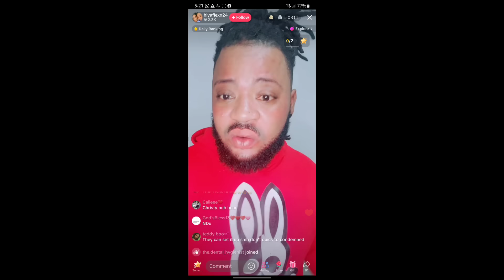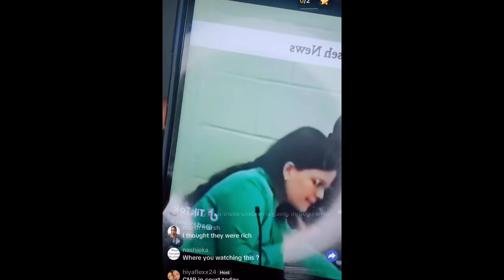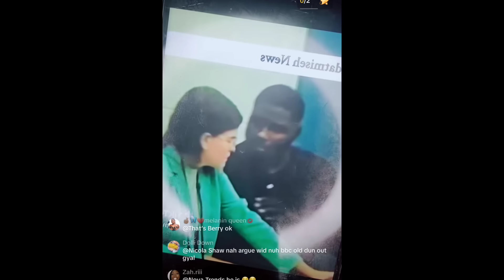Cmr att@ck after him left court / He got kicked out of his house by crissy files divorce 😳